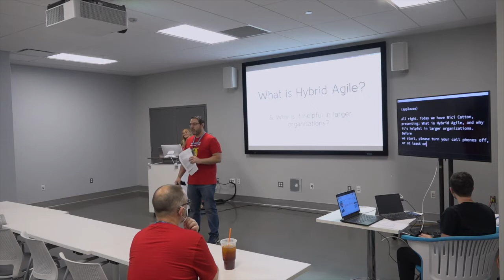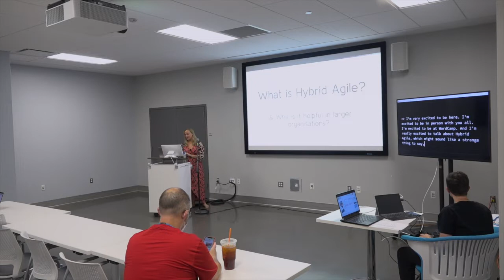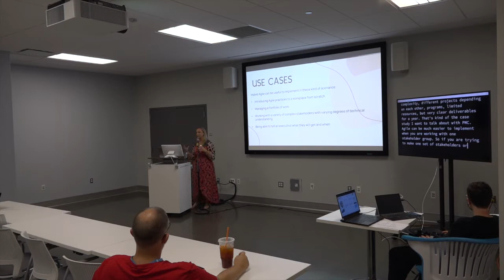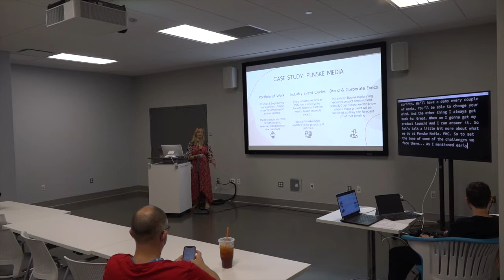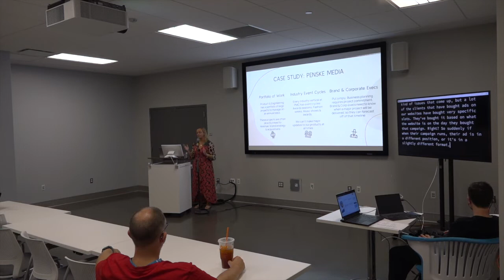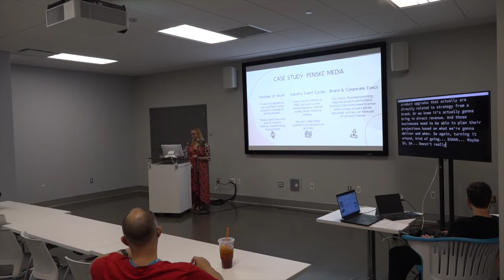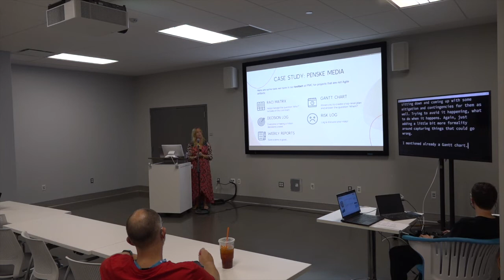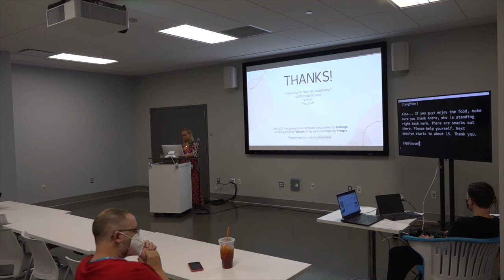What is “Hybrid Agile” and Why is it Helpful in Larger Organisations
Agile development is hugely successful and has been revolutionary in Software Development and Project Management. But how do you get the benefits of Agile Methodologies in a larger company with executives who want to know what they are going to get and when? How can you put the principals of Agile in place and still meet hard deadlines? Hear how Hybrid Agile has been successfully utilised at larger companies such as Penske Media and the BBC, and how you can get the benefits of Agile whilst keeping execs at bay.

Speaker: Nici Catton